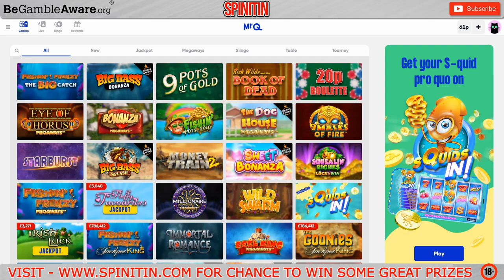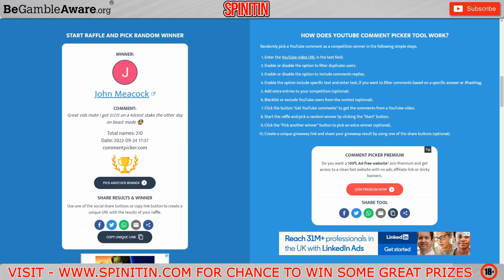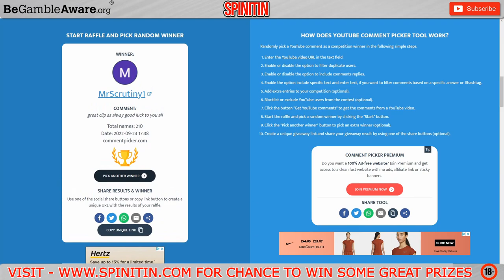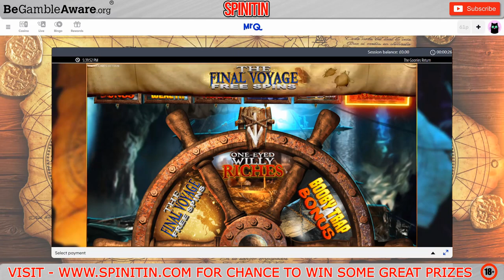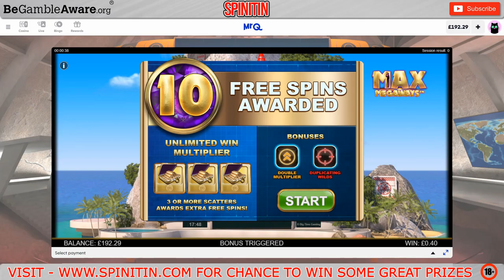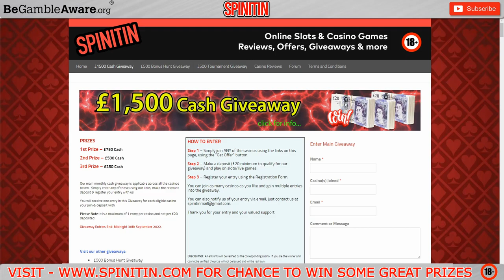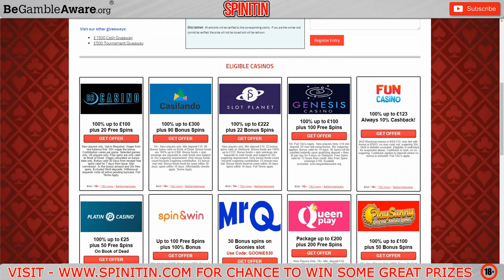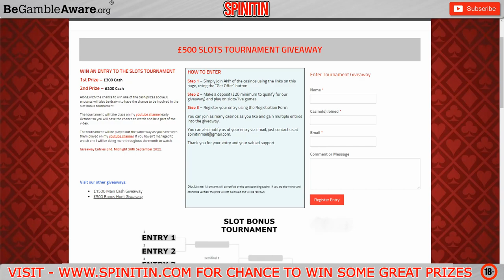£500 Bonus Hunt! Subscriber Slots 3 🎰🎰 New Slots!